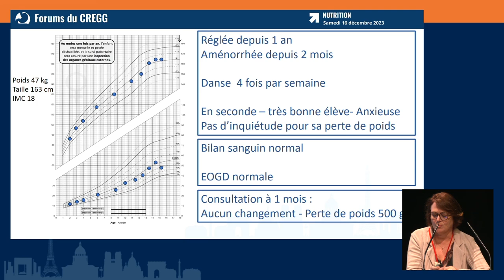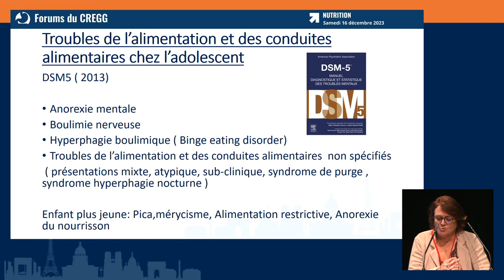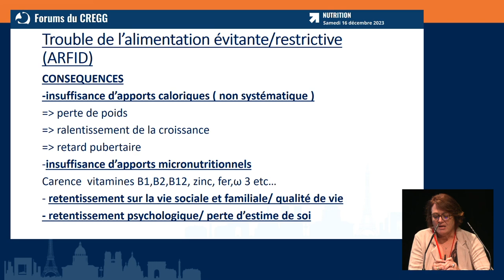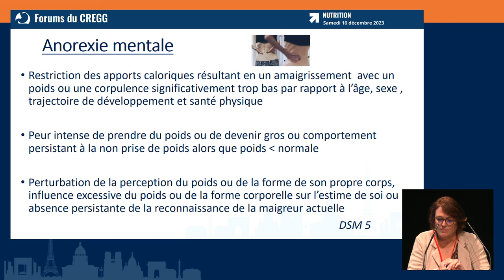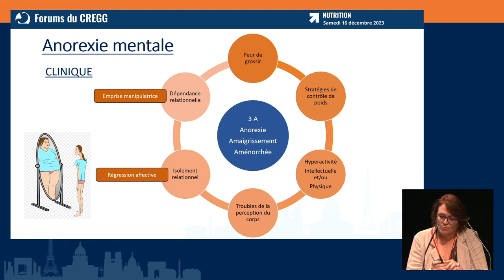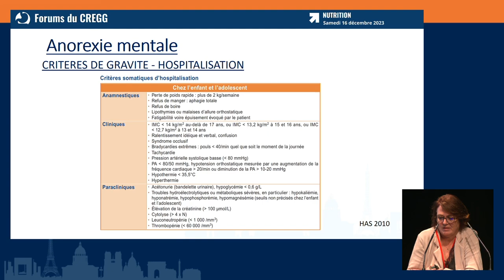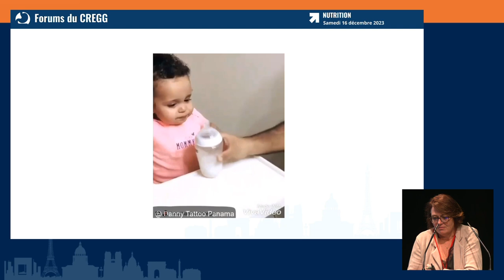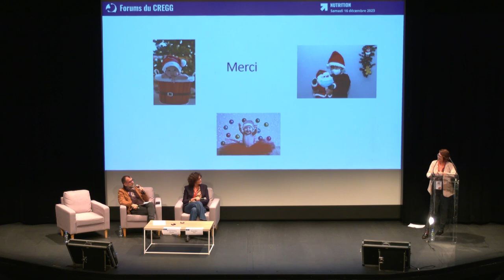Troubles du comportement alimentaire chez l’adolescent - Karine Garcette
📹 Replays des Forums et Formations du CREGG qui se sont déroulés du 15 au 16 décembre 2023.

➡️ Forum de la Commission Nutrition : Troubles du comportement alimentaire chez l’adolescent - Karine Garcette (Paris)